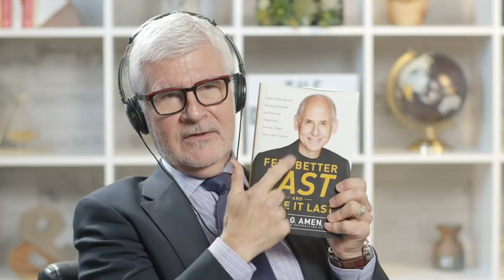Top 5 Brain Health Trends You Can't Ignore in 2024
When he began studying psychiatry, Dr. Daniel Amen’s dad asked him why he didn't want to become a “real doctor”. And that was just the beginning of a career full of profession-related misconceptions, including the stigma-loaded narrative that psychiatry is only for “crazy” people.

But instead of accepting the prevailing narrative, Dr. Amen worked to revolutionize the psychiatric field from within. Having been trained as an x-ray technician, Dr. Amen was one of extremely few psychiatric doctors who was actually interested in studying the brain itself. Using controversial brain-imaging SPECT scans has allowed him to catch problems in the brain before they develop into more serious conditions (such as Alzheimer’s), and also to identify the physical causes of trauma (i.e. alcohol, physical trauma, nutrition).

Dr. Amen has overcome huge social and institutional pressures in his career, to become America’s “most popular psychiatrist”. He has also published multiple best-selling books (including a #1 New York Times bestseller called Memory Rescue).

In this episode of the podcast…

Dr. Daniel Amen, talks to Steven Gundry MD about why he hates the term “mental illness”, why getting less sleep hinders your ability to make good decisions (gulp!), how you can actively change your mood by killing ANTs (automatic negative thoughts), and why he believes that psychiatric problems are actually brain problems.